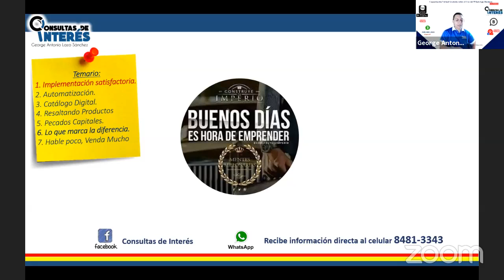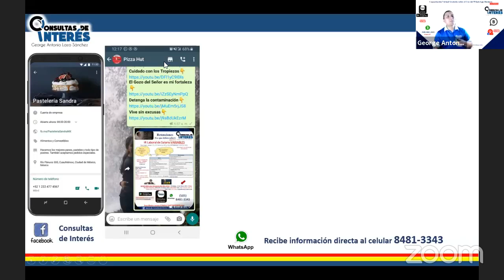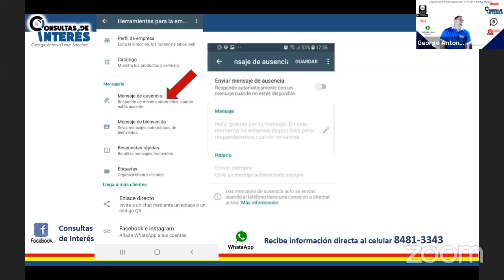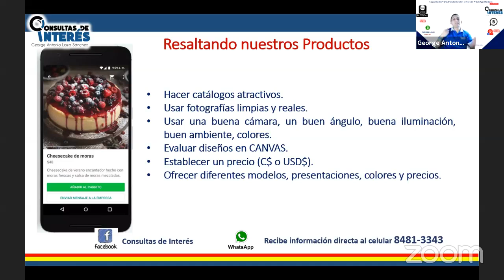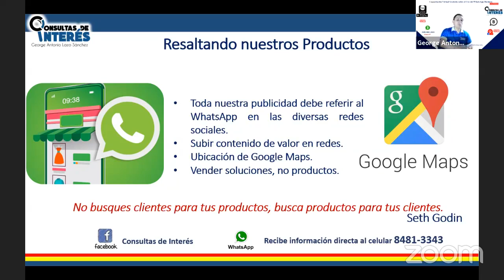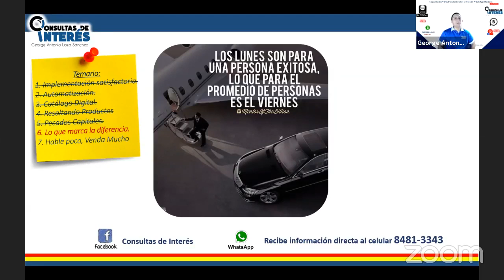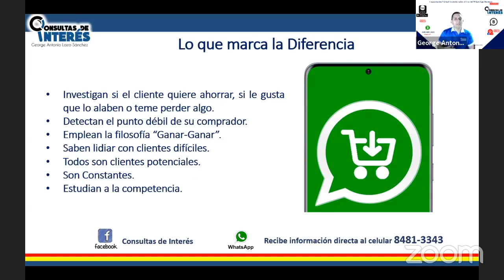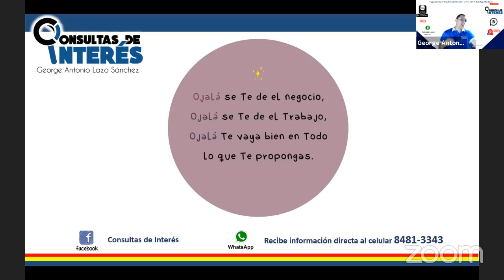📲 Capacitación sobre Uso de WhatsApp Business 📲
Espero sea de Ayuda.

Cómo vender, promocionar, impulsar y automatizar tu negocio.